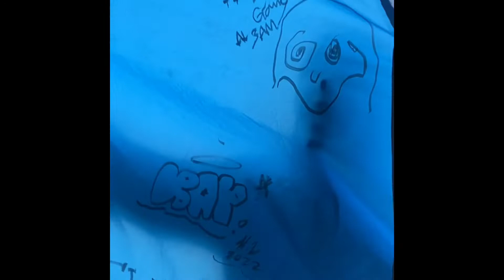CAMPING CHAOS | Day Out Vlog - 05/05/22